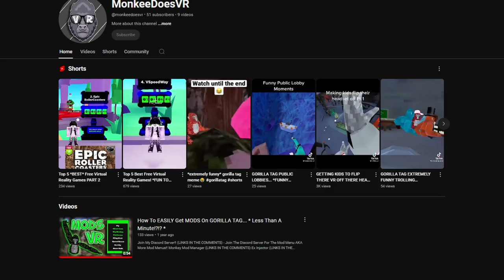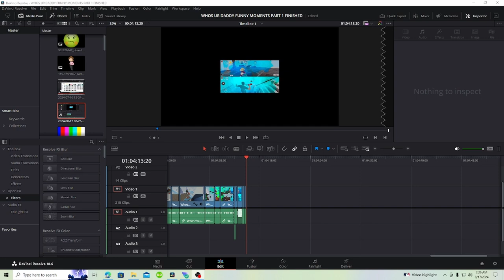Baby GOES CRAZY Who's Your DADDY!? (FUNNIEST MOMENTS)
WHO'S YOUR DADDY? Baby Mischief (FUNNY MOMENTS!)

IN Todays Video We Are Playing WHOS YOUR DADDY!?! With @monkeedoesvr And These Are Some Of Are TOP FUNNIEST Moments!

0:00 Intro
0:40 GAMEPLAY
4:00 OUTRO